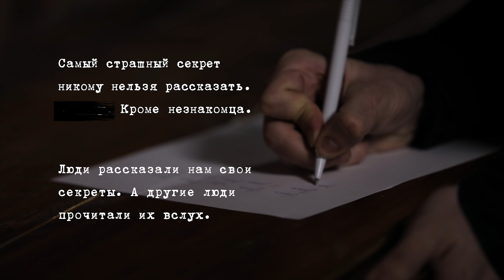Самые страшные секреты #2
Во второй серии у нас два совершенно разных секрета. Важно ли строить из себя героя или быть героем? Полезть в драку с пьяными агрессивными людьми ради того чтобы показаться трусом — правильно ли это?

Или история про то, как можно не подумав пожертвовать будущим любимого человека ради собственной карьеры. Или нет? Или каждый должен думать своей головой и не слушать других в таких важных вопросах.